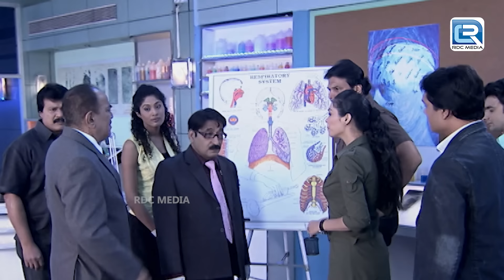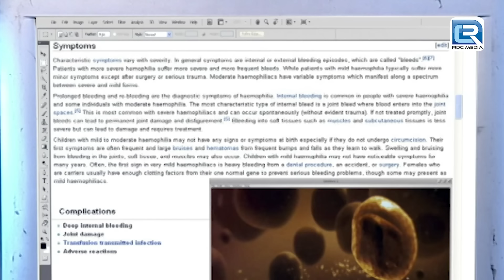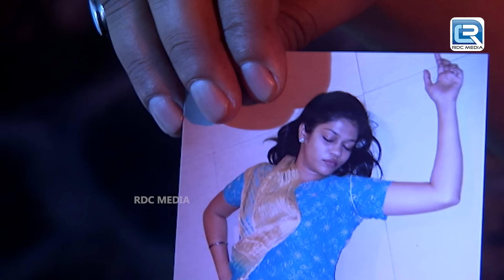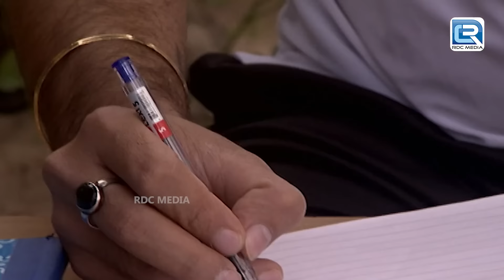ACP Pradyuman को घर के कोने में मिला एक बड़ा सबूत | CID | FULL EPISODE HD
Inspector Daya is narrating about a mysterious murder case, which is executed inside a hotel room located on Mumbai-Pune expressway. The victim, Mr. Prem check-in this hotel after arriving from South Africa. However; Team CID are trying their best to solve this mysterious case but the mastermind of this heinous crime have executed the murder with immense perfection. Will Team CID solve this mysterious case? Want to know more?